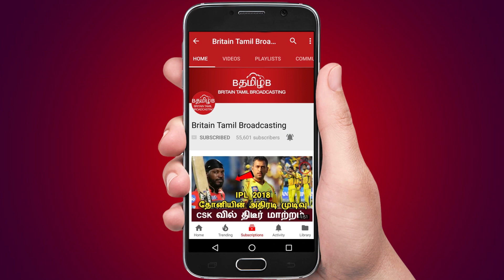விஜய் கருணாநிதிக்கு அஞ்சலி செலுத்திய வீடியோ காட்சி p4